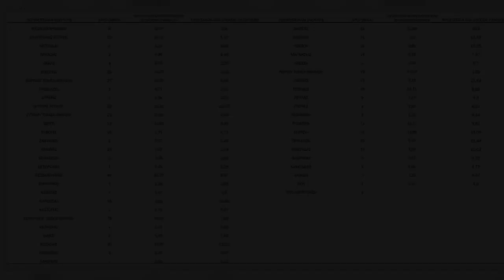Πώς κατανέμονται γεωγραφικά τα κρούσματα σήμερα- Οι «κόκκινες» περιοχές της Αττικής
Ο ΕΟΔΥ ανακοίνωσε σήμερα Παρασκευή 8/1 τα νέα κρούσματα κορωνοϊού στην Ελλάδα, με τα περισσότερα να εντοπίζονται σε Αττική και Θεσσαλονίκη.  Διαβάστε επίσης: – Λοιμωξιολόγοι: Οχι στο click away, στο άνοιγμα κομμωτηρίων και βιβλιοπωλείων από Δευτέρα   Σύμφωνα με τη γεωγραφική κατανομή η Αττική έχει 257 νέες μολύνσεις, ενώ η Θεσσαλονίκη 94. Στην Αττική εντοπίζεται στην περιοχή το 1/3 των κρουσμάτων και ειδικότερα ανησυχία προκαλεί ο Κεντρικός Τομέας Αθηνών (Δήμος Αθηναίων, Δήμος Βύρωνος, Δήμος Γαλατσίου, Δήμος Δάφνης-Υμηττού, Δήμος Ζωγράφου, Δήμος Ηλιουπόλεως, Δήμος Καισαριανής, Δήμος Νέας Φιλαδέλφειας-Νέας Χαλκηδόνας) Αναλυτικά ο «χάρτης» του κορωνοϊού:  Ανατολική Αττική: 32  Βόρειος Τομέας Αθηνών: 27  Δυτική Αττική: 35   Δυτικός Τομέας Αθηνών: 22  Κεντρικός Τομέας Αθηνών: 78  Νήσων: 5  Νότιος Τομέας Αθηνών: 19   Πειραιάς: 39  Ακολουθούν όλα τα κρούσματα:    Ακολουθήστε μας στο Google News και ενημερωθείτε πρώτοι για τα νέα άρθρα του   ...